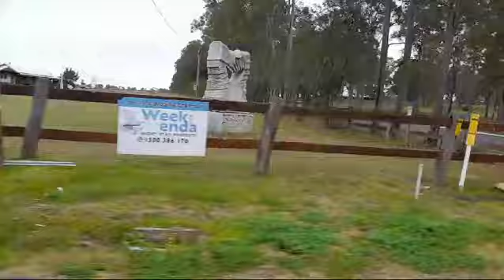27 October 2024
History

Welcome to this chronological listing of digitised resources relating to the geological, European Colonial History of Newcastle and the Hunter and Central Coast Regions of Australia.

History of the Hunter Valley

The history of the Hunter Valley region of New South Wales is a long and varied one. The area was first inhabited by the Wonnarua people, who have occupied the upper Hunter for at least 30,000 years. With the arrival of European settlers, the lands of the Hunter Valley were estranged and transformed by occupation, clearing, cultivation and building, driving out the local Aboriginal communities.

European settlement began in the 1820s, and the area quickly became known for its coal mines and sheep farms. In the late 19th century, the Hunter Valley became an important wine-growing region, and today it is home to more than 150 wineries. The Hunter Valley is also a popular tourist destination, thanks to its scenic beauty and its many historical attractions.

Early European Settlement

Lieutenant John Shortland was the first European in 1797 to discover the region by chance during a search for escaped convicts. The Hunter Valley was initially established as a source of timber and coal for Sydney and its surrounding areas.

In 1820 John Howe discovered the first overland route to the Hunter and a road-way was constructed largely along his path from Windsor to Singleton in 1823. Howe’s Valley, towards the northern end of modern day Putty Road, commemorates the route’s pioneer. Overland transport opened up the Hunter Valley to free settlers and agricultural and pastoral activities rapidly grew to rank with timber and mining in economic importance and it was at this point, during the early l820s, that wine grapes were first introduced to the valley.

Vineyard History
The early pioneers of the Hunter Valley’s long winemaking history were George Wyndham, William Kelman and James King. By 1823 some 20 acres of vineyards had already been planted on the northern banks of the river and what is now the Dalwood/Gresford area between Singleton and Maitland.
James Busby brought to the region some 500 vine cuttings drawn from collections and private plantings in Europe and South Africa. When Busby had first arrived in the Colony, he was accompanied by his sister, Catherine, who married fellow passenger, William Kelman. They took up one of the first official land grants at Kirkton on the Hunter River near today’s Morpeth. By 1840 the Hunter Valley’s registered vineyard area exceeded 500 acres.
From these beginnings, the Hunter Valley flourished, with several families establishing vineyards in the area. Dr Henry Lindeman, The Drayton, Tyrrell and Wilkinson families all started in the latter part of the 19th century.
By 1930 the Pokolbin area had built a reputation for quality wine production. A number of qualified winemakers enhanced the Hunter Valley’s reputation in Sydney and Melbourne. The great families of the Hunter Valley, of which some have been in the area for six generations, also made significant contributions to what the area is today.
In the late thirties until the sixties the Hunter Valley experienced a decline in vineyard activity due to the depression and war. Some of the greatest Hunter Valley wines that can still be found today are from those years of struggle.
In the 1960’s the market changed. Fine, dry table wines were gaining in popularity and the wine industry could once again flourish and a proliferation of boutique wineries ensued, which is what still characterises the Hunter Valley today.

Today, the Hunter Valley is certainly one of Australia’s most well-known wine regions, which, since its foundation, has produced many fine, world recognised wines. There are over 120 wineries producing a wide array of exceptional wines reflective of their origin.

Map of the Hunter Valley

There are many ways to experience Australia’s first wine region. Apart from the wineries, there are beautiful art galleries, gardens, bicycle tours and hot air ballooning – simpley a myriad of thinGs

There are many ways to experience Australia's first wine region. Apart from the wineries, there are beautiful art galleries, gardens, bicycle tours and hot air ballooning - simpley a myriad of things to do

Explore the Hunter Valley from the air. Start at sunrise and take in views of the picturesque wine regions of Pokolbin and Lovedale.

Hunter Valley Cycling
Why not ride the wine trail and take that special someone on a romantic leisurely bike ride to a quiet picnic destination.

Helicopter Fligts
Experience the beauty of Australia's Hunter Valley patchwork of vineyards with a scenic Helicopter flig 'Hunter Valley Australia'
unter Valley Australia is a 'Web Magazine' website that is dedicated to all things related to the Hunter Valley region of New South Wales. We are passionate about Australia's original wine country, its vast rolling hills, its valleys of green, its vinyards